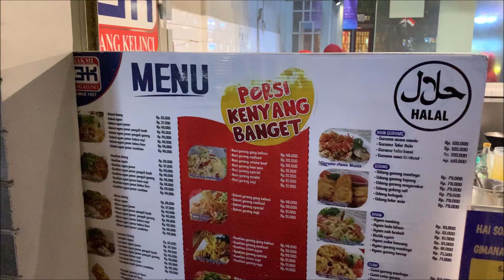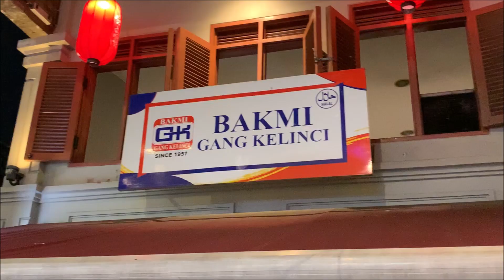Bakmi Gang Kelinci Pantjoran PIK Jakarta Indonesia